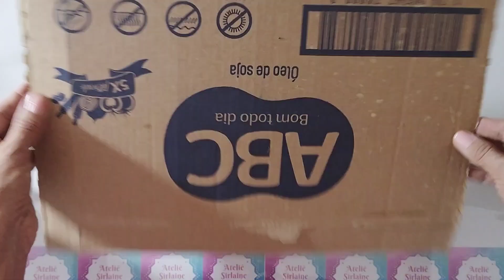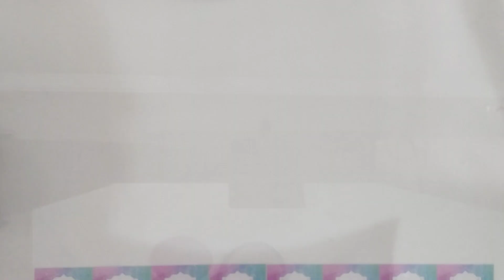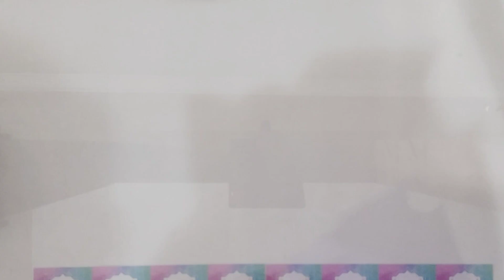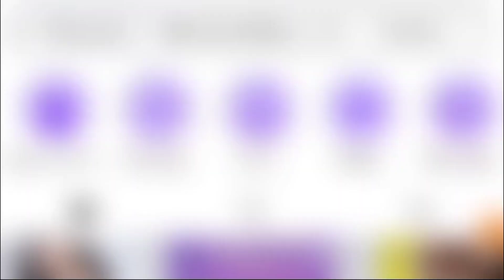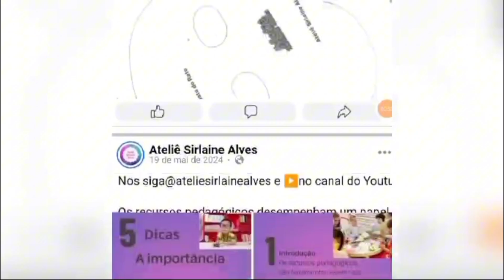😍INCRÍVEL! QUASE FOI PARAR NO LIXO, MAS OLHA O QUE EU FIZ.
Olá, meus amores, sejam bem vindos ao canal, aqui você vai aprender a fazer lindas peças de artesanato. Hoje vou ensinar vocês a fazer esta linda viola ou violão de material reciclável ideal para apresentações escolares como festa junina, festa cultural, apresentaçãoes com danças folclóricas. Seguindo o passo a passo você terá um resultado incrível .Compartilhe essa ideia com seus amigos.

VÍDEOS QUE TALVEZ POSSAM TE AJUDAR:

😍5 MANEIRAS FACEIS DE FAZER LAÇOS DE EVA

😍DIY-COMO FAZER SOL EM 3D PARA MAQUETE ESCOLAR

😍CASINHA PARA MAQUETE ESCOLAR TRÊS TAMANHOS DIFERENTE

😍COMO FAZER ARVORE ARAUCÁRIA PERFEITA PARA MAQUETE ESCOLAR

😍COMO FAZER VERNIZ CASEIRO- COM BRILHO ECONÔMIA GARANTIDA.

😍COMO FAZER MINI-ÁRVORE PERFEITA PARA MAQUETE ESCOLAR

😍COMO fAZER ÁRVORÉ PARA MAQUETE ESCOLAR

😍COMO FAZER SACOLA DE TNT  FÁCIL SEM COSTURA, SEM FERRO DE SOLDA, SEM COLA QUENTE.

😍COMO FAZER CAPA DE TABLET DE EVA FÁCIL

😍 COMO FAZER UMA LINDA LEMBRANCINHA FEMININA

😍 COMO  FAZER MARCADOR DE PÁGINAS COM RETALHOS DE EVA PARA O DIA DOS PAIS

😍 DICAS PARA SOMBREAR O EVA

😍 COMO  CORTAR O EVA COM RESULTADO PROFISSIONAL

😍 Suporte Top para carregar celular de Adultos e Crianças

😍COMO FAZER PORTA FÓSFORO DE BONECA DE MATERIAL RECICLÁVEL